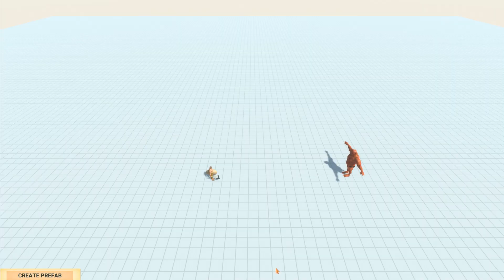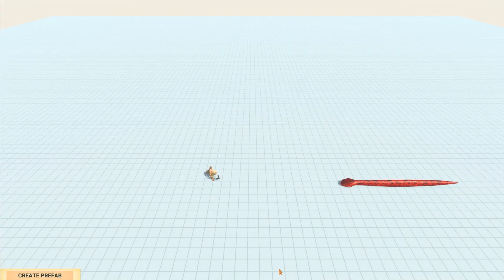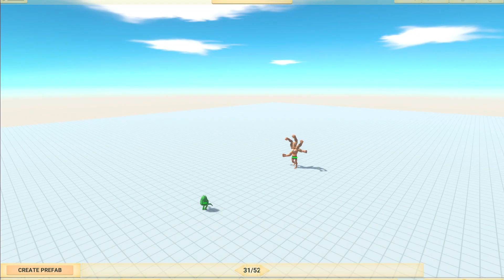HANDYMAN of The Revolution - Animal Battle Revolt Simulator